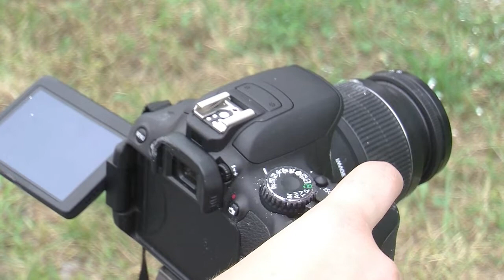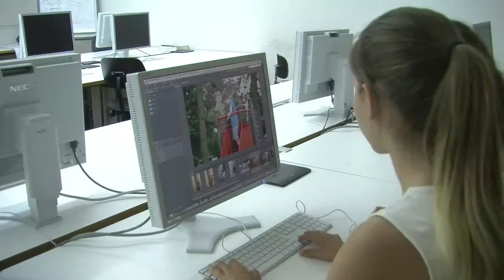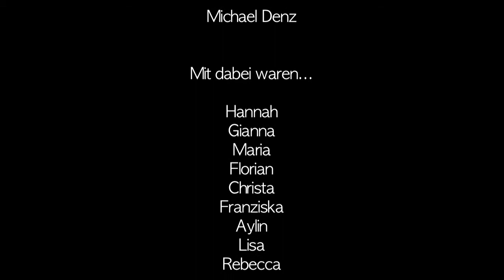foto design sarahHDV